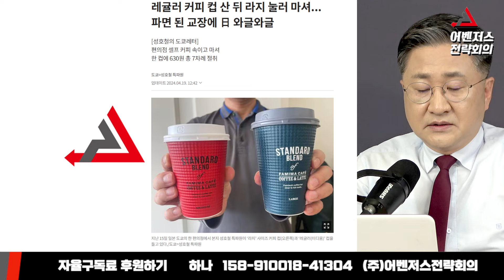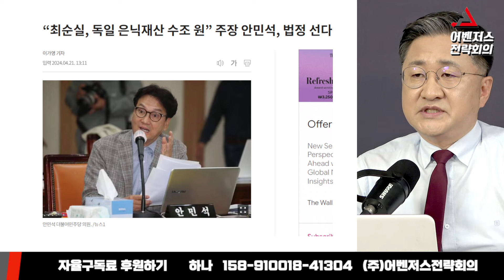4,400원 횡령한 교장 자른 일본 vs 범죄자 소굴된 한국 국회 - 4월 21일 Clip